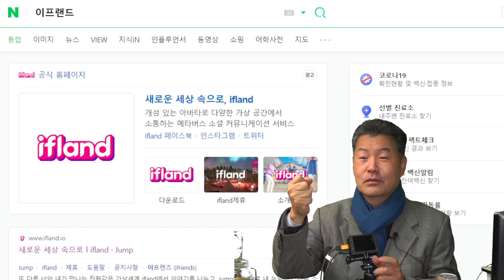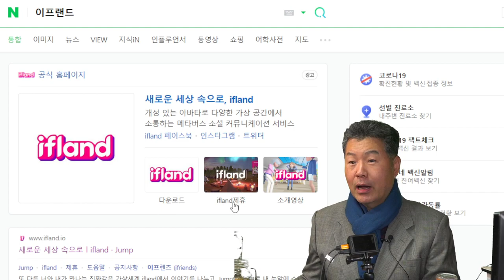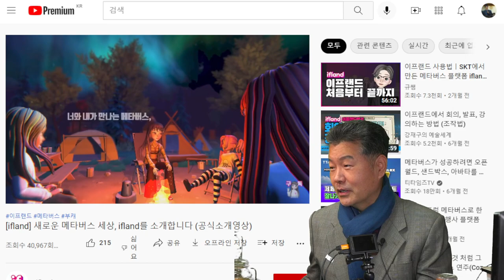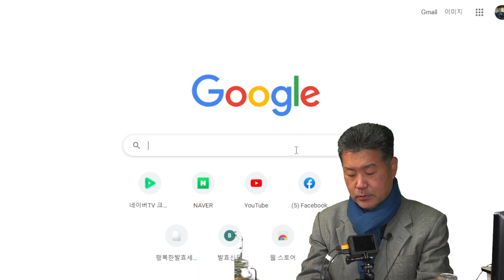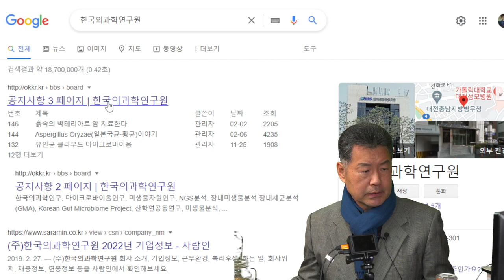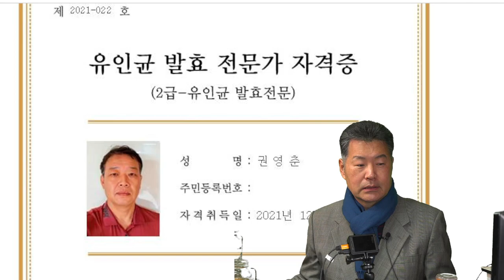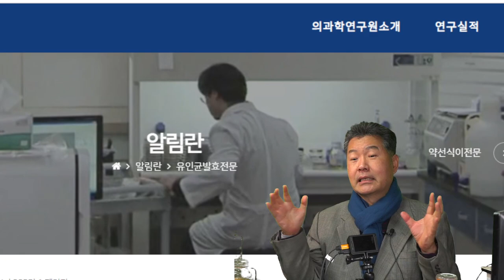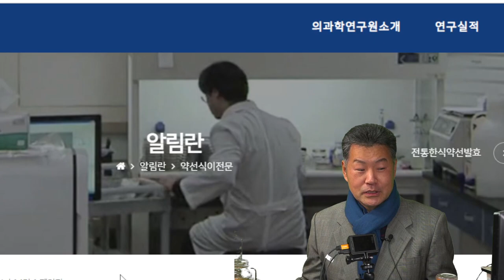발효 교육 가상공간 이프랜드에서 할것입니다.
발효전문가 과정 교육은 앞으로 가상공간 메타버스 이프랜드에서 할것입니다.